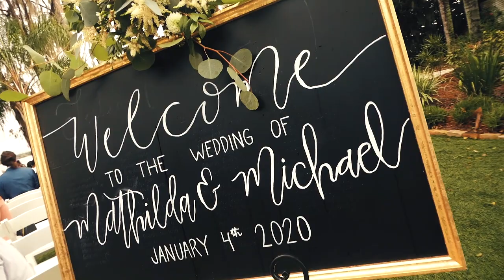OUR WEDDING VIDEO 2020 I Mathilda & Mike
Join us in sharing our story with our wedding video that captures some of the magic from January 4th, 2020. It was a lakefront wedding at Paradise Cove in Orlando, Florida. We are so grateful to have had family and friends travel from both near and far to celebrate our Zimbabwean American wedding that must have been one of the best multicultural weddings in 2020.

Shortly after it came out we were ranked in categories of best wedding videos 2020 and best wedding videos that will make you cry. The love and support we have received has been incredible and we truly appreciate it. Our family and friends coming together to celebrate our love was amazing and the venue and caterers helped make it magical.